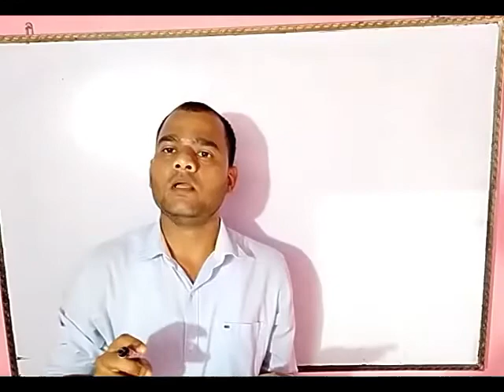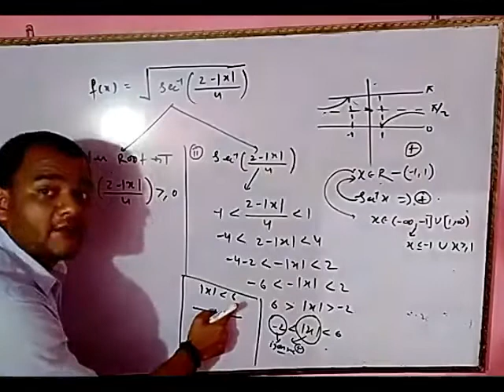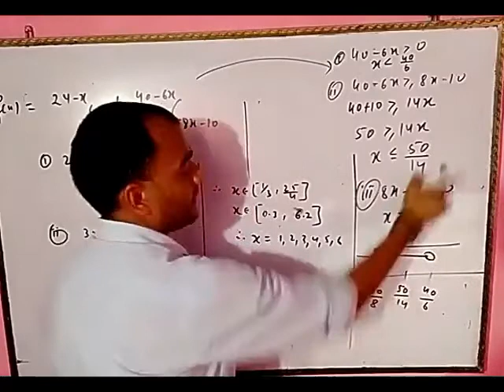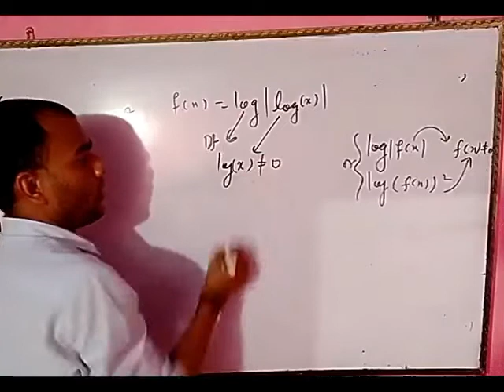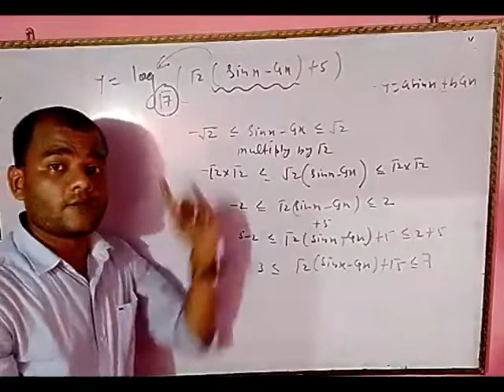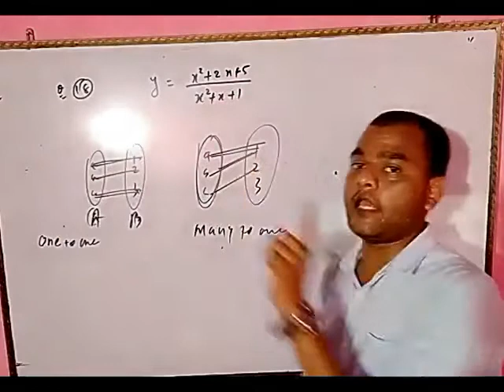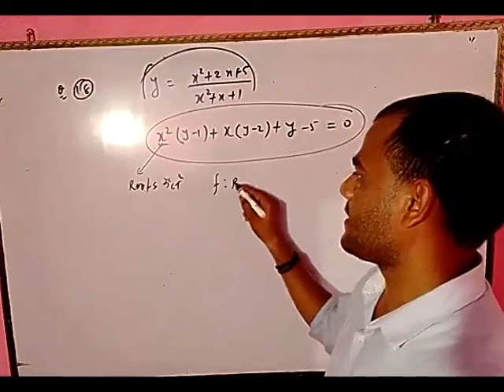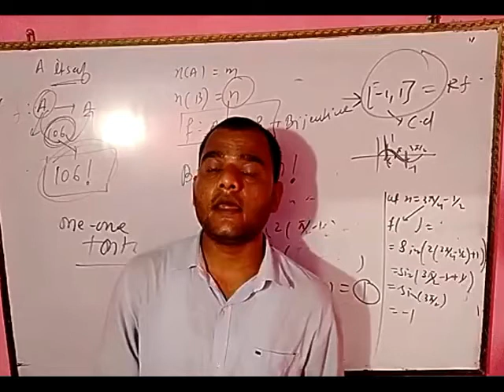Passout Revision Maths - Function by srawan sir 14th April 2020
Recorded Video Lecture of online live class by srivastava classes of Passout Revision Maths - Function  by srawan sir 14th April 2020